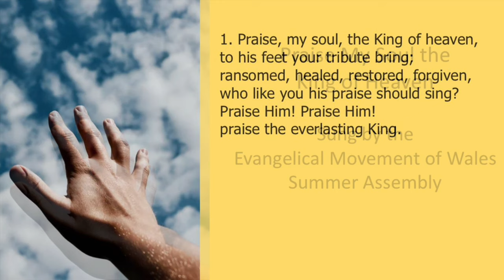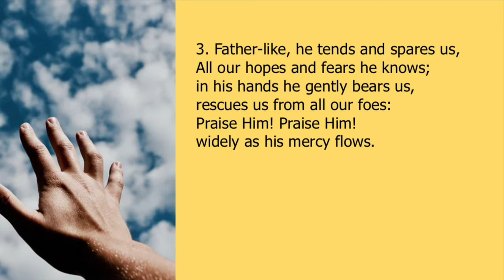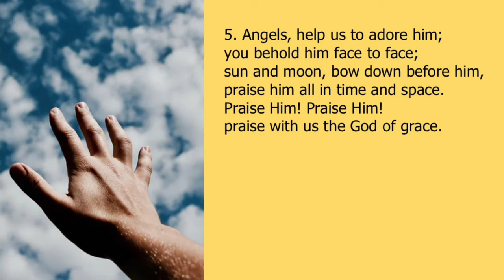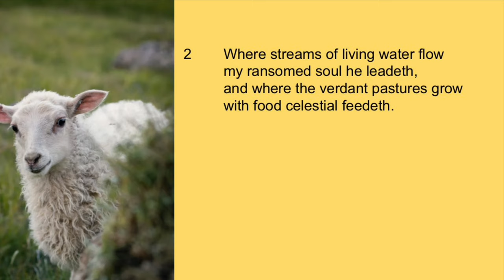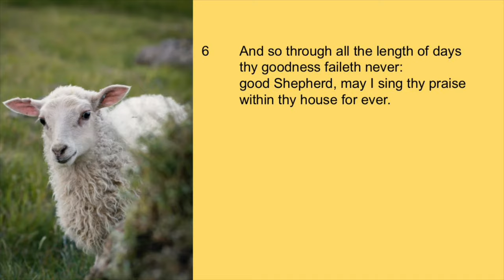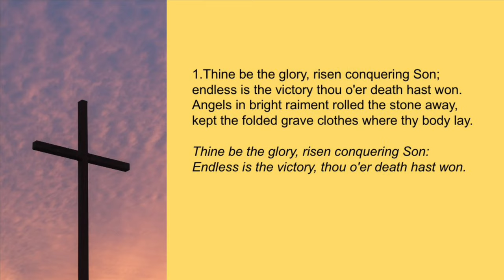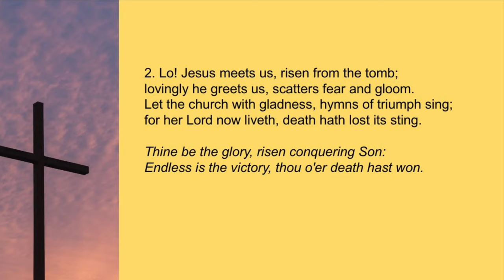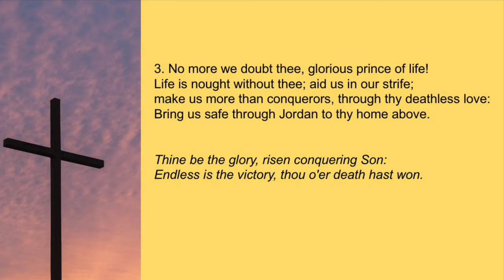Service of Morning Worship for 4th Sunday of Easter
This service was recorded at St James and is led by Revd Shaun Darley